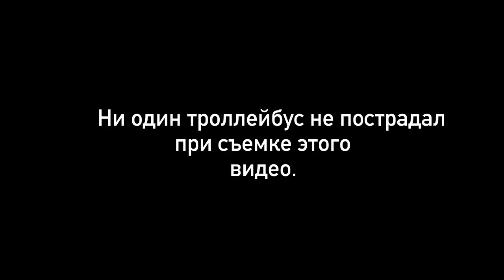Chisinau Ride - GoPro chest mount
My first GoPro Hero4 edited video.
Shot on my road bike with a GoPro chest mount.

Moldova, Chisinau.